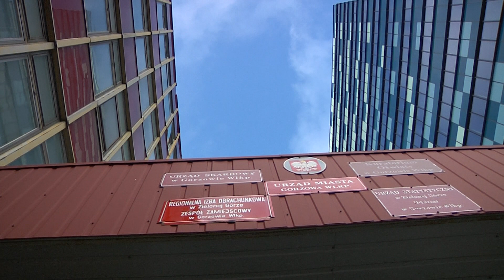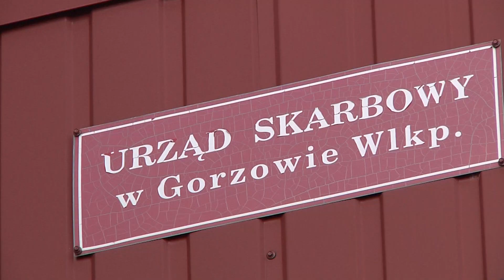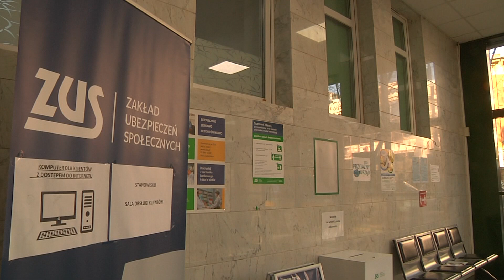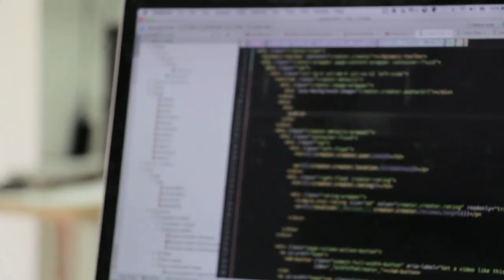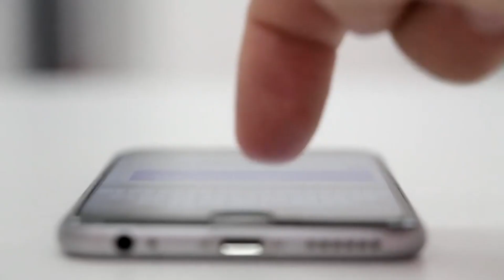ZUS i KAS pomogą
Szkolenia, webinaria i dyżury specjalistów. Krajowa Administracja Skarbowa i Zakład Ubezpieczeń Społecznych pomogą w zrozumieniu nowych przepisów związanych z Polskim Ładem. Informacji na ten temat można szukać w placówkach w całym regionie, a także w internecie.